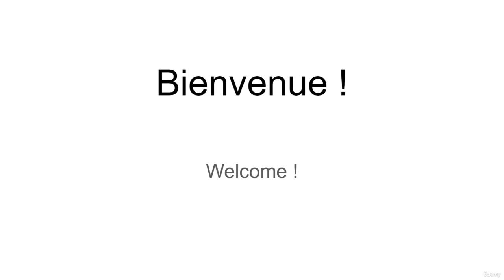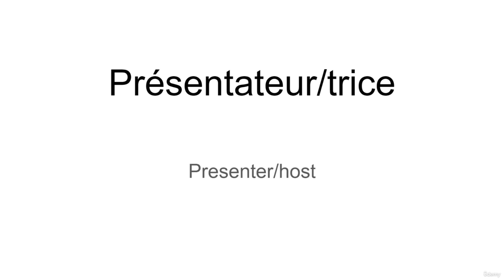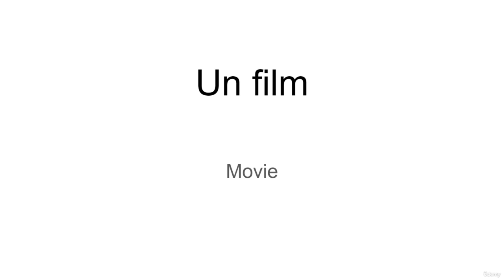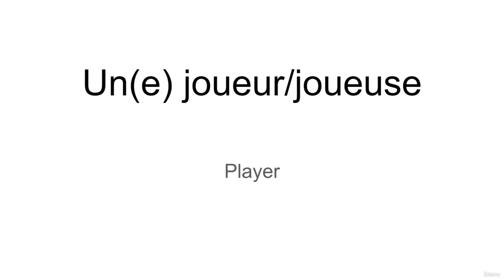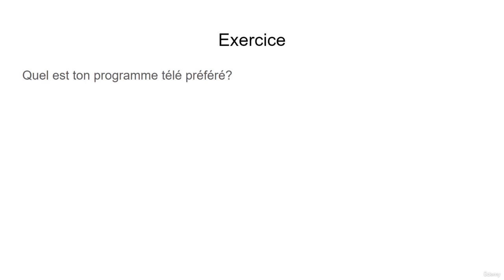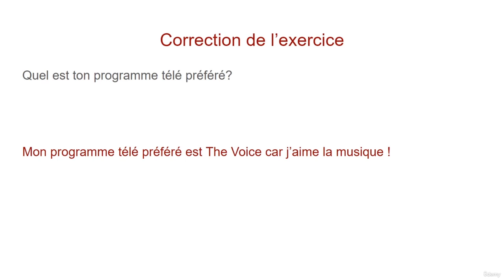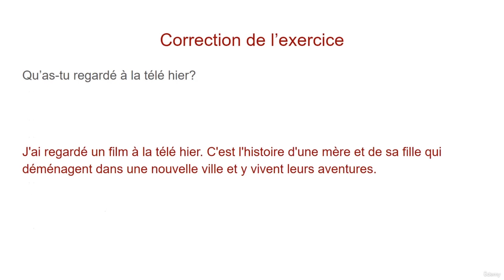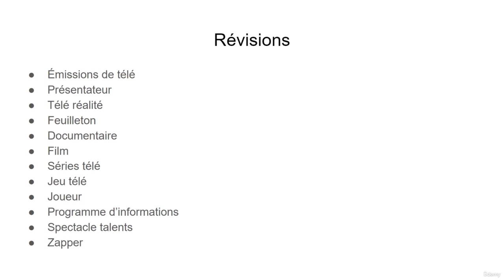French language Complete Course __103 TV Shows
Welcome to our comprehensive French language course available on YouTube! Whether you're a beginner or looking to enhance your existing language skills, this course is designed for you. We have created this series of videos to help you gain a solid understanding of the French language, covering grammar, vocabulary, pronunciation, and culture.

In this series, we cover the key aspects of the French language in a progressive and structured manner. Each lesson is divided into different sections to facilitate your learning. Here's an overview of the topics covered in each section:

1.The Basics:
--The French alphabet and pronunciation of letters
--Numbers and counting
--Greetings and introductions

2.Grammar:
--Articles and word genders
--Regular and irregular verbs
--Verb tenses (present, past, future)
--Pronouns and prepositions
--Adjectives and adverbs
--Conjugations

3.Vocabulary:
--Common and useful words for daily life
--Vocabulary specific to various domains (family, hobbies, work, etc.)
--Idiomatic expressions and French proverbs

4.Pronunciation:
--Rules of pronunciation for letters and sounds
--Liaisons between words
--Regional accents

5.Culture:
--French traditions and customs
--History and geography of France
--Literature and famous authors
--French films and music

We also encourage you to interact in the comments section by asking questions or sharing your progress with the community.

Get ready to dive into the beauty of the French language and develop your linguistic skills with our complete course on YouTube. Thank you for joining us, and we look forward to seeing you in our next video!

Note: This video description is a fictional creation and can be adapted based on the actual content of the YouTube channel offering the course.